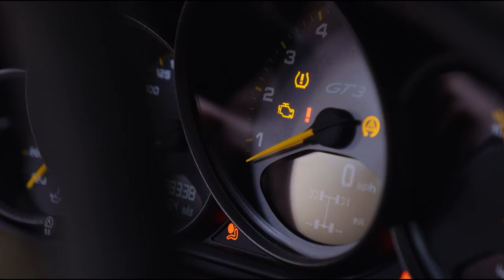Richard Judge - Yours in the Morning (Car Video)